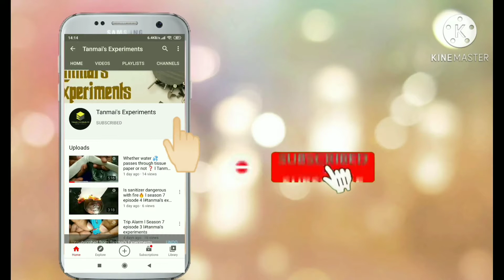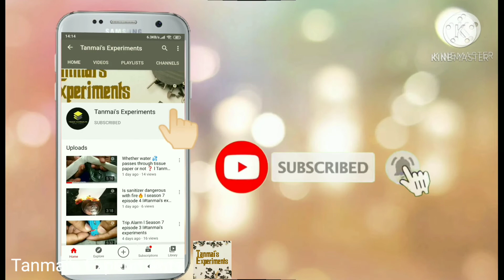Walker - bot l Tanmai's Experiments l episode 82